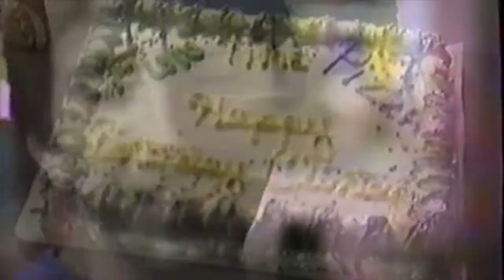Clinton Playing, Aaron with Bunny, Clinton's 5th Birthday